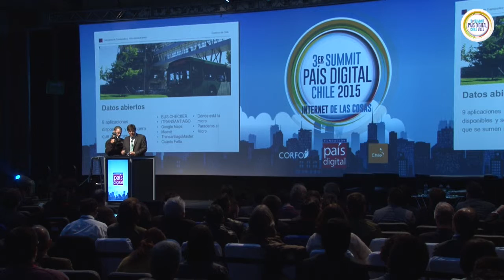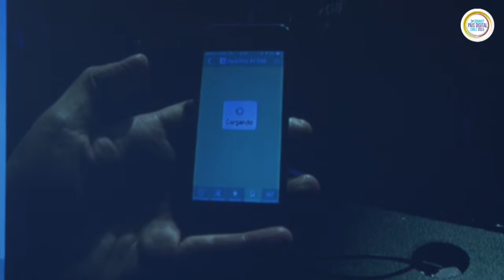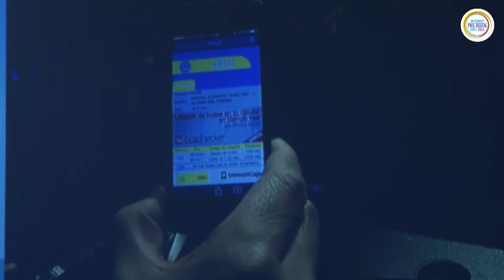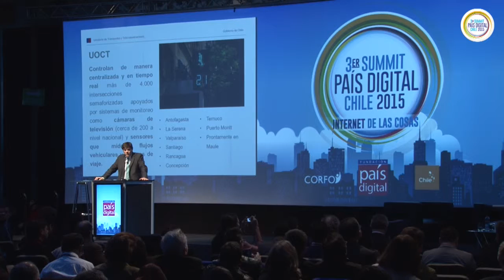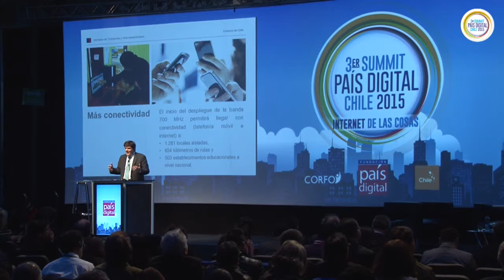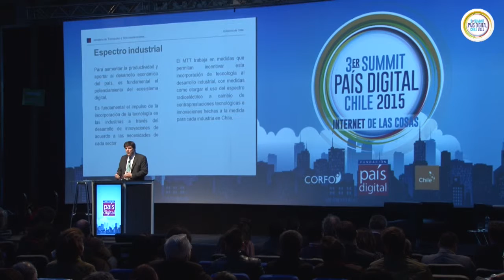Andrés Gomez-Lobo, Ministro Transportes en Summit País Digital 2015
Presentación de Andrés Gómez-Lobo, Ministro de Transportes y Telecomunicaciones de Chile, en el marco del segundo día del 3er Summit País Digital 2015: Internet de las Cosas, realizado el 10 de septiembre de 2015.